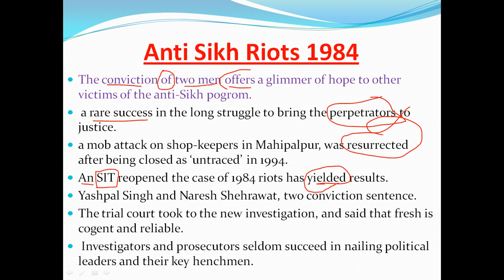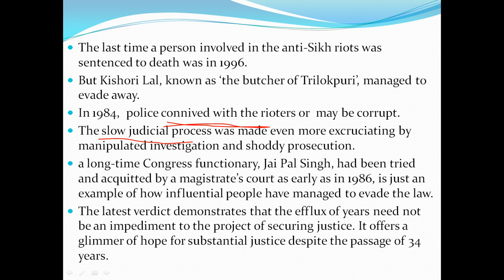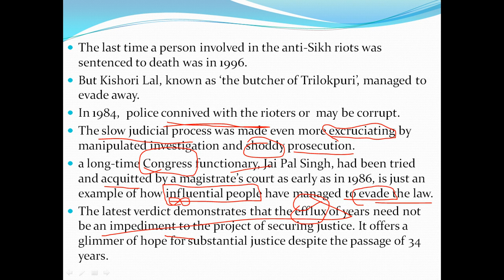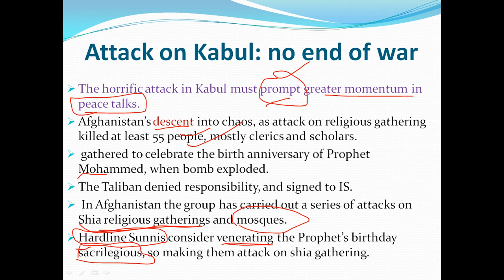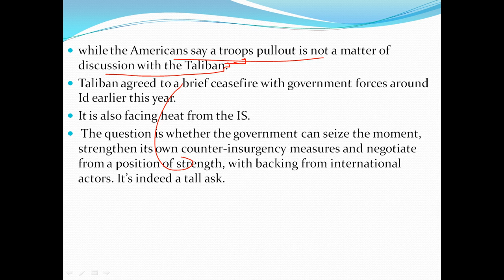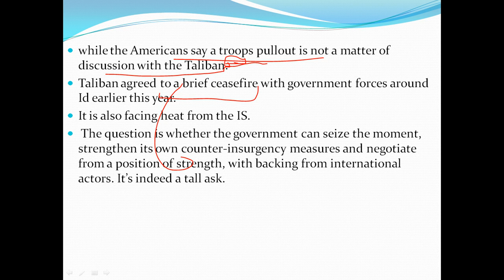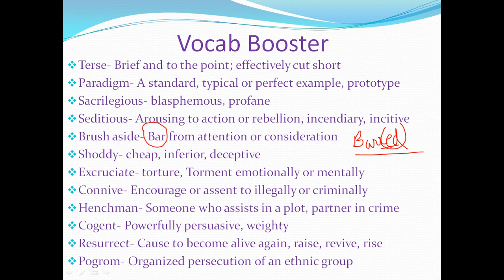27 November 2018 The Hindu Editorial Analysis News -Vocabulary -UPSC/SSC/IBPS/CLAT/IELTS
27 November 2018 The Hindu Editorial Analysis News -Vocabulary -UPSC/SSC/IBPS/CLAT/IELTS
The Hindu Analysis -CURRENT AFFAIRS- VOCAB Booster [UPSC/SSC/IBPS] BY EDUCHAMP
Educhamp is providing the hindu editorial analysis of daily e-newspaper of the hindu news with.

Daily Video Analysis: The Hindu Archives | IAS Preparation, CAT,

Educhamp, the hindu analysis,veer talyan,hindu analysis,the hindu,
the hindu analysis today,the hindu daily news analysis,october 2018 current affairs in hind the hindu,
october 2018 current affairs,the hindu analysis,
the hindu analysis in hindi,daily news analysis,the hindu daily news analysis in hindi,